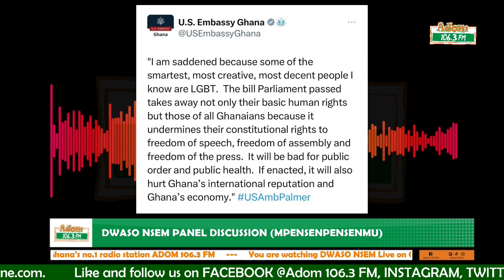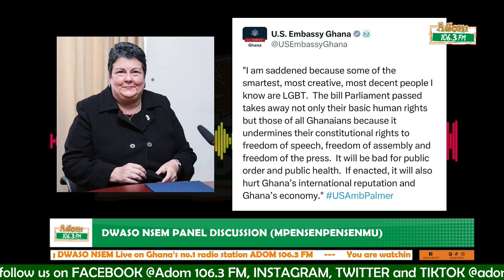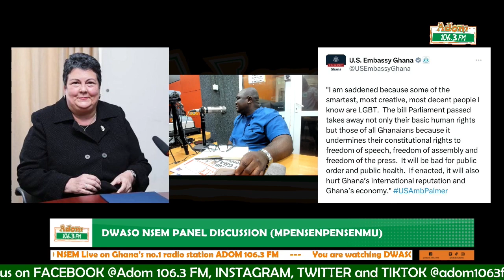Anti-LGBTQ+ Bill: Passing the bill would not prevent Ghana from gaining financial aid